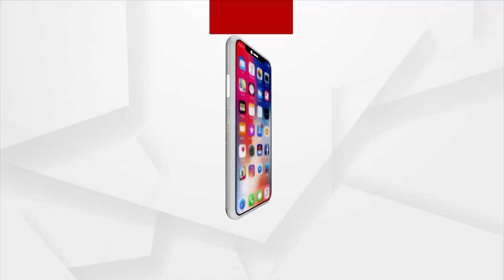୧ କିମି ରାସ୍ତାକୁ ୪୧ କିମି ବୁଲିକି ଆସିବାକୁ ପଡୁଛି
୧ କିମି ରାସ୍ତାକୁ ୪୧ କିମି ବୁଲିକି ଆସିବାକୁ ପଡୁଛି । ଆମକୁ ଏମିତିକା ଲଲିପପ୍ ଧରେଇଛନ୍ତି ଯେ ସେ ସରୁନାହିଁ